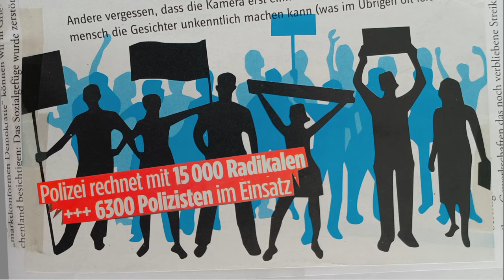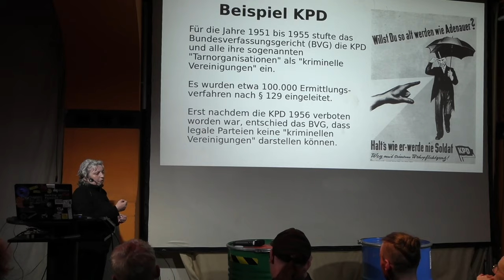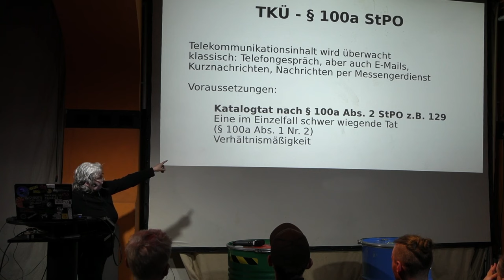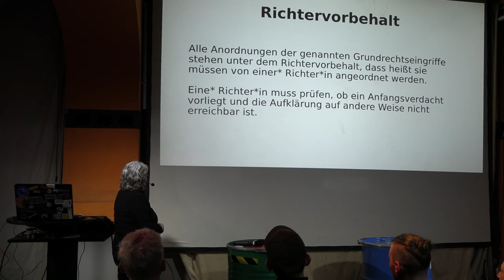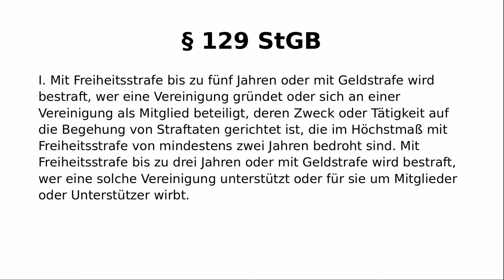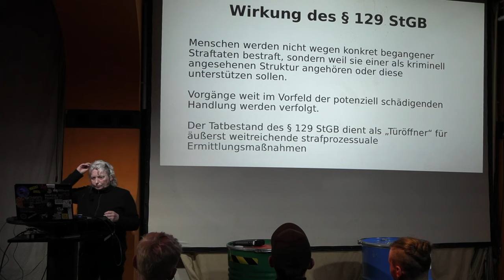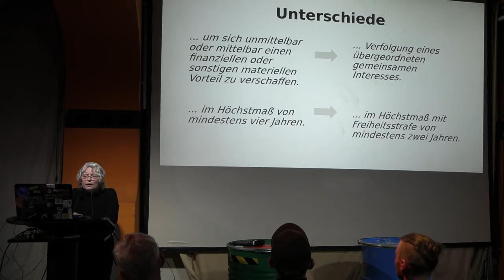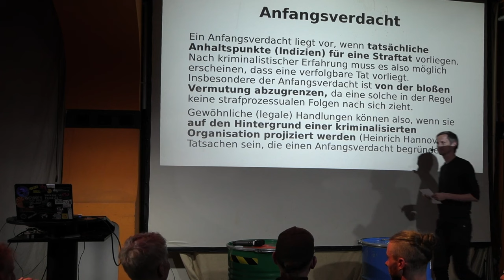Politische Strafverfahren - Undine Weyers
Undine Weyers – Rechtsanwältin und Fachanwältin für Strafrecht in Berlin. Sie ist seit vielen Jahren als Strafverteidigerin in politischen Verfahren aktiv.